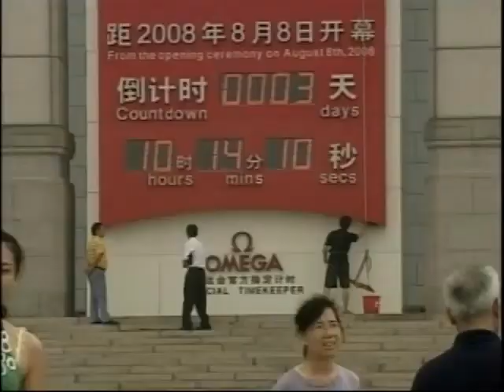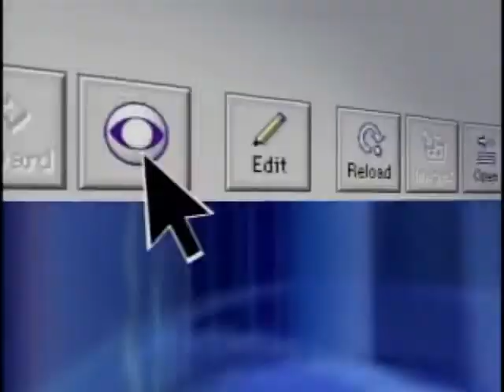MoneyWatch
Alison Harmelin reports crude prices have dropped to $119 a barrel, the lowest in three months; and the Federal Reserve chose to leave its key interest rates at 2 percent.